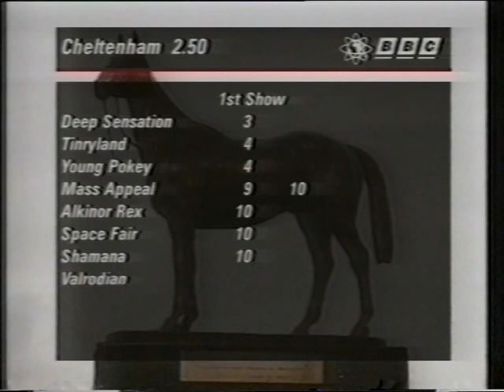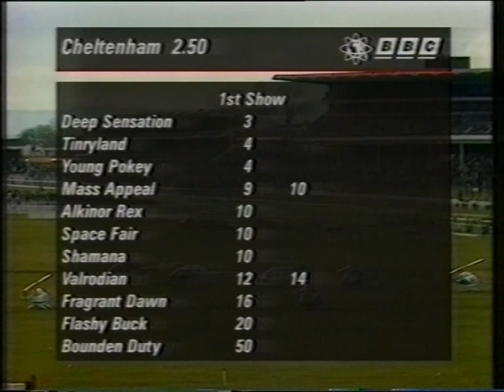1992 Waterford Castle Arkle Challenge Trophy Chase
Date: Tuesday 10th March 1992 |
Course: Cheltenham |
Distance: 2m |
Going: Good |
Winning Time: 4m 0.10s |
Winner: Young Pokey (Jamie Osborne) [O Sherwood] |
Runners: 11